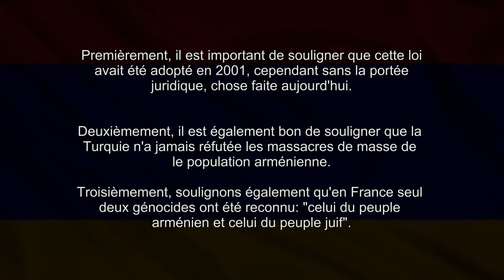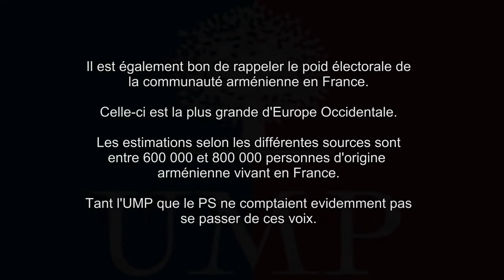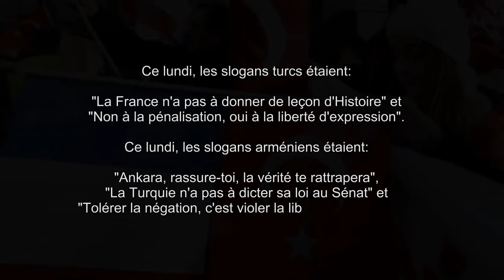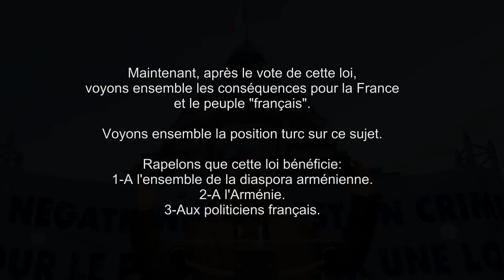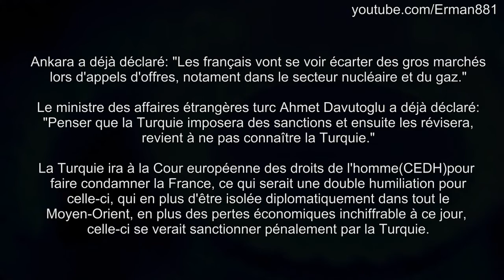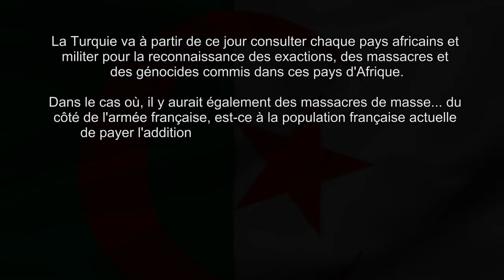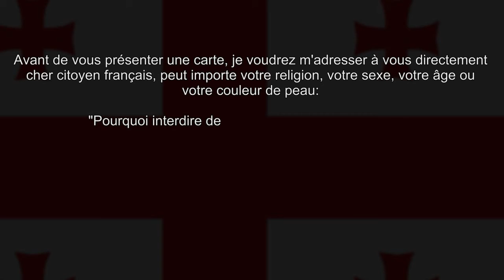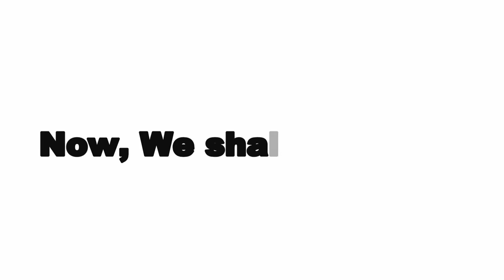Loi Génocide Arménien 1915 à Paris 23/01/2012